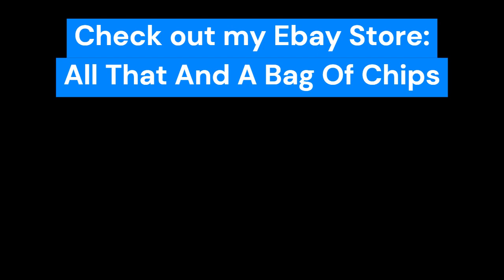Movie Trailer #72 - THE CAVEMAN'S VALENTINE - 2001 Mystery-drama Samuel L Jackson Kasi Lemmons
A former family man and pianist studying at Juilliard music school, Romulus Ledbetter, now suffers from paranoid schizophrenia and lives in a cave in Inwood Park, New York. He believes that a man named Cornelius Gould Stuyvesant is controlling the world with rays from the top of the Chrysler Building, and that his mind is inhabited by moth-like seraphs. On Valentine’s Day, he discovers the frozen body of a young man, Scotty Gates, left in a tree outside his cave. The police, including Romulus's daughter Lulu, dismiss the man's death as an accident. However, a homeless ex-lover of Scotty tells Romulus that he was murdered by the famous photographer David Leppenraub. Determined to discover the truth behind Scotty’s death and prove his worth to his daughter, Romulus manages to get an invitation through a former friend to perform one of his compositions at Leppenraub’s farm. What unfolds thereafter is a twisted tale of mystery, deception, and a man's struggle against his own mind.